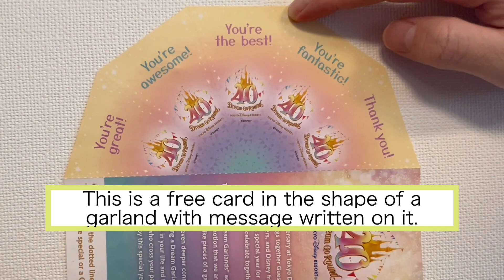Dream Garland Card can be given to casts, families and friends! (Disney)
The "Dream Garland Card" that you can get from cast is filled with messages like"Thank you! and "Wonderful!. The cards can be torn off and given to casts, friends and families as a chance to communicate with them. This is the first time in the 40-year history of Tokyo Disney Resort that guests have been able to give something to cast.